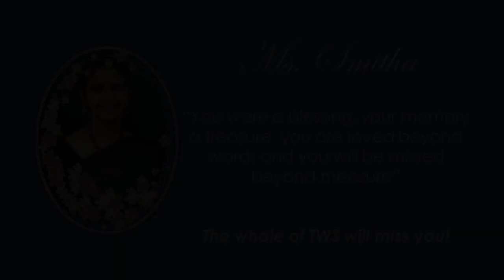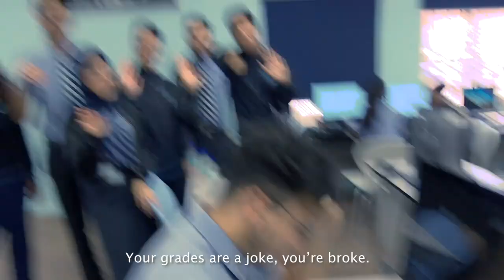Curtain Call 2K19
CREDITS

Directors : Farzeen Amin, Tareque Hassan, Alston Bernard D'Souza

Chief Video Editor : Daniyal Khan

Video Editors : Daniyal Khan, Tareque Hassan, Alston Bernard D'Souza

Singers : Justin Raphael, Evelyn Rodrigues, Devmini Rodrigo, Rawan Farzad, Hepzibah Thisyani Joy

Audio Engineers : Ansh Harshan, Daniyal Khan

SPECIAL THANKS

Special Thanks to the Faculty of The Westminster School, Dubai

Special Thanks for everyone for bearing with us during the filming of this short video.